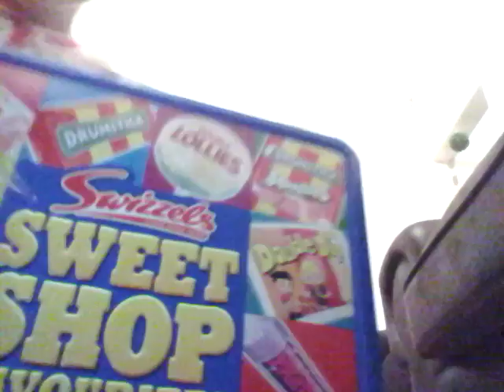Chocolate challenge part 2!!!